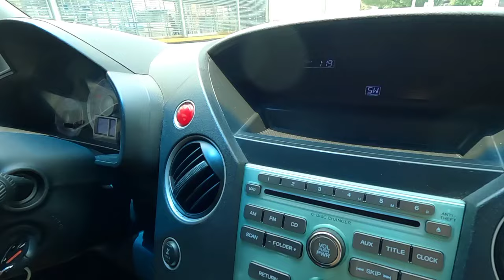Honda Pilot $ 2012 Superó mis expectativas Buenísima camioneta